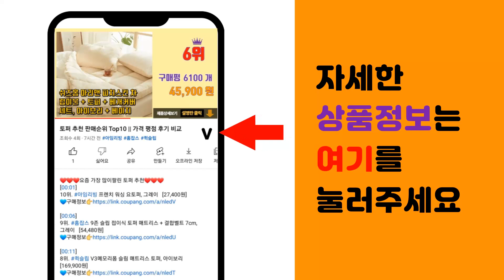쿠쿠스텐내솥 추천 판매순위 Top10 || 가격 평점 후기 비교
❤️❤️❤️요즘 가장 많이팔린 쿠쿠스텐내솥 추천❤️❤️❤️

[00:01]
10위. 쿠쿠 내솥 3인용 CRP-EHS0310FW, 1개 [90,000원]

[00:06]
9위. 쿠쿠 압력 밥솥 소모품 정품 내솥 CRP-CHS1010FS 등 240, 1개 [95,000원]

[00:11]
8위. #[6인용]쿠쿠 스텐 내솥 올스텐IH 메탈릭에코 밥솥 6인용 CRP-DHAS069FW FB   [397,100원]

[00:16]
7위. 쿠쿠 IH 전기압력밥솥 10인용 그레이스 화이트, CRP-CHP1010FW [239,150원]

[00:21]
6위. 쿠쿠 CRP-DHR0610FD 전기밥솥 내솥, 1개 [77,250원]

[00:26]
5위. 쿠쿠 10인용 IH 메탈릭에코 올스텐내솥 밥솥 CRP-CHAS109FW/FB, 브라운 [363,870원]

[00:31]
4위. 쿠쿠 6인용 IH 메탈릭에코 올스텐내솥 밥솥 CRP-DHAS069FW/FB, 화이트 [278,730원]

[00:36]
3위. 쿠쿠 CRP-CHP1010FD 압력밥솥 내솥 CRI-HSP1010H, 1개 [98,000원]

[00:41]
2위. 쿠첸 brain 풀스테인리스 듀얼프레셔 IH 전기압력밥솥 6인용, CRH-TWS0610W [249,000원]

[00:46]
1위. 쿠쿠 6인용 CRP-DHAS069FW 수비드 올스테인리스내솥 IH압력 전기 밥솥, 단품 [328,280원]